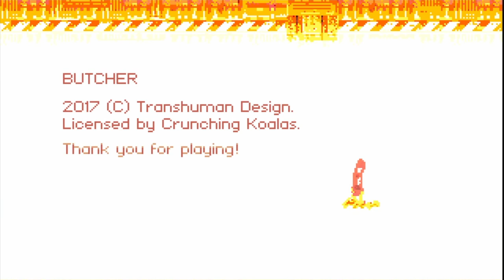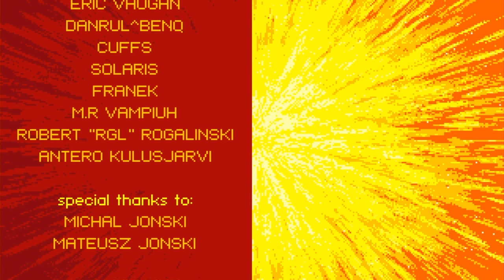Butcher - Impossible Guide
Ironworks Facility
Level 1 - 1:25
Level 2 - 1:59
Level 3 - 3:40
Level 4 - 4:51

Old Military Base
Level 1 - 7:43
Level 2 - 9:35
Level 3 - 11:01
Level 4 - 12:57

Jungle Outpost
Level 1 - 16:47
Level 2 - 18:51
Level 3 - 21:38
Level 4 - 25:00

Volcano Research Station
Level 1 - 29:02
Level 2 - 31:20
Level 3 - 34:39
Level 4 - 37:41

The Last City
Level 1 - 42:15
Level 2 - 46:05
Level 3 - 48:22
Level 4 - 52:06

Finale
Guardian - Boss - 57:30